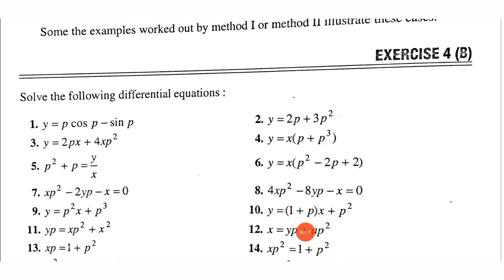Differential equations First order but not of the first degree Exercise 4B Solution Lalji Prasad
Differential equation Lalji Prasad book solution
Differential equation of the first order but not of the first degree
Differential equation exercise 4B Solution Q.No.11to24 solved
Differential equation chapter 4 differential equation of the first order but not of the first degree exercise 4B solution
Left hand side resolvable into factors
Equations solvable for p
Lalji Prasad CBCS Curriculum
2nd year mathematics solution Differential Equations
Differential equations engineer level book solution BA BSc
Differential equations BSC part 2 Lalji Prasad Book general subsidiary Honours

***Differential equations Lalji Prasad
Differential equation of the first order and first degree
Exercise 2C.